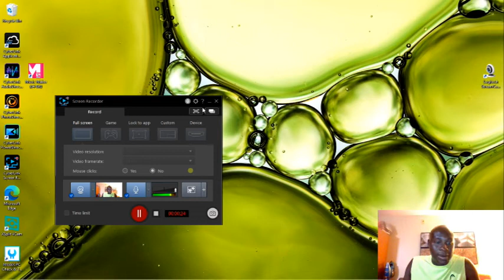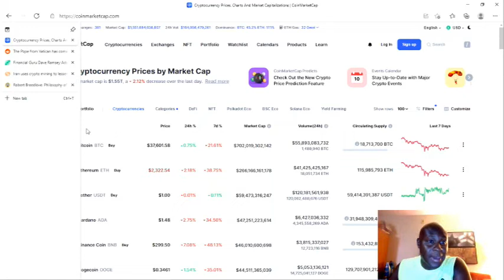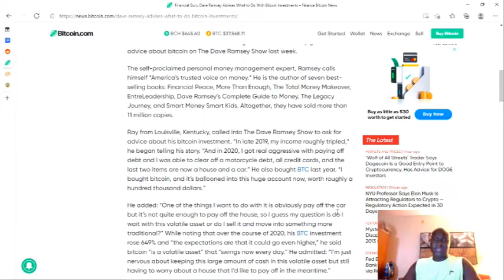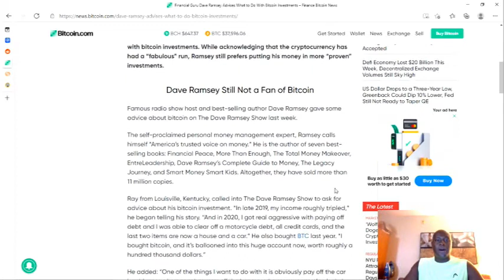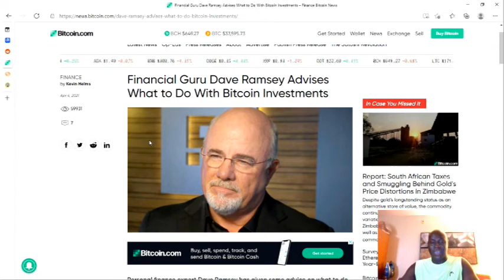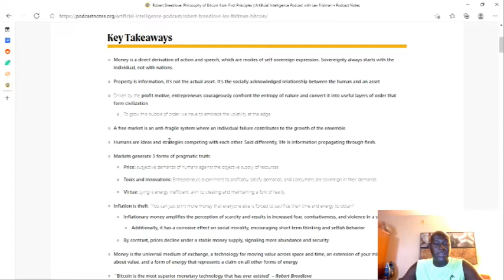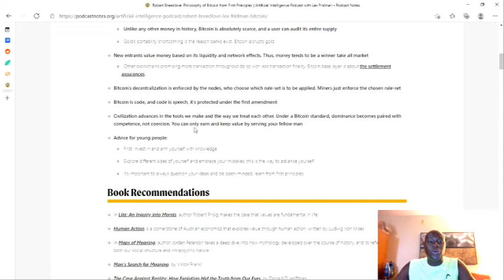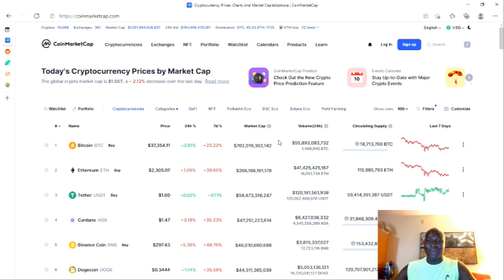The Crypto Truth- Popes, Politicians and Dave Oh My!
A little chat about the truth of the crypto market and how important it is to be educated.